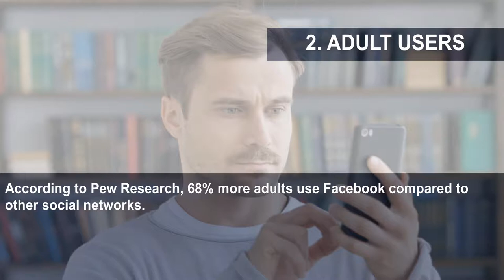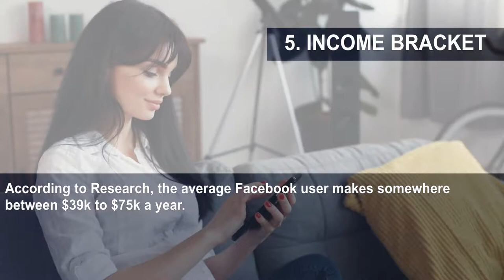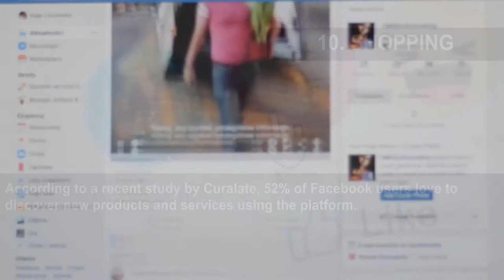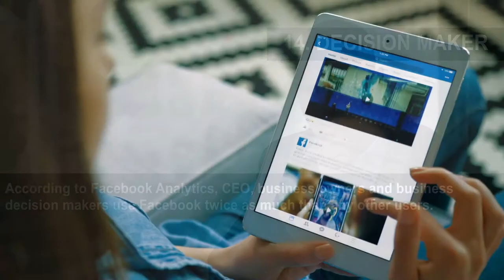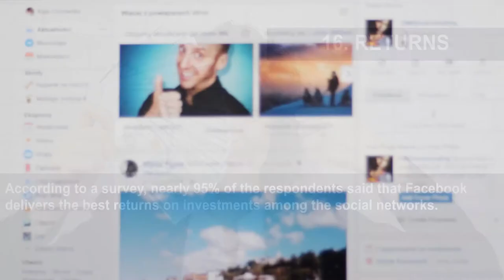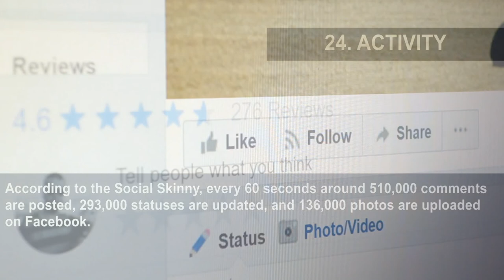24 Things You Absolutely Need To Know About Facebook Right Now